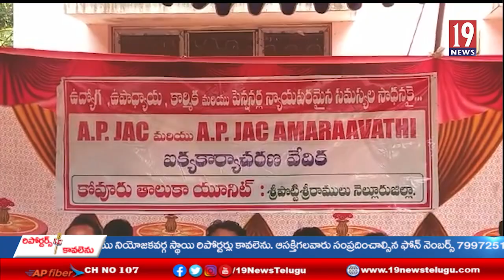55శాతం ఫిట్మెంట్తో పిఆర్సీ ఇవ్వాలని కోవూరులో జెఏసీ నేతల డిమాండ్ -నెల్లూరు జిల్లా